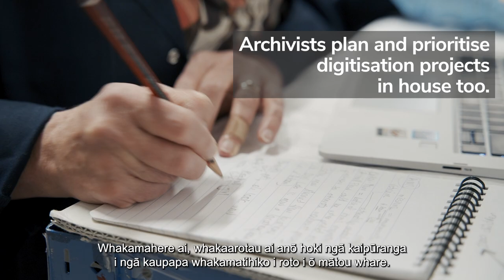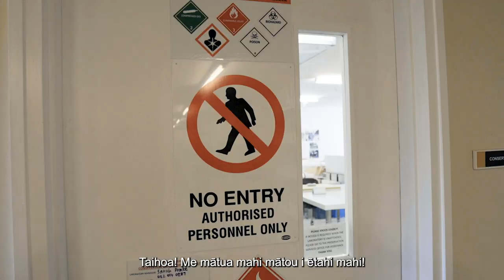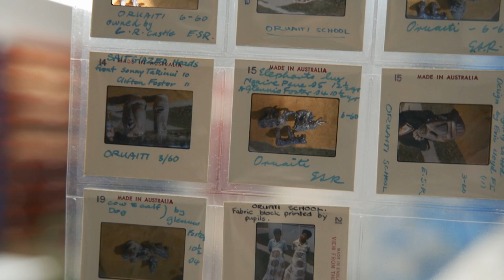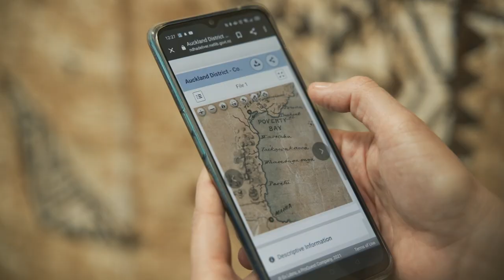Te Maeatanga | Digitisation at Archives New Zealand (w/ Te Reo Māori subtitles)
Digitisation is a key part of our mahi - and there's a lot more to it than just imaging! Learn how we digitise archives of all shapes, sizes and formats- our specialist workflow, skills, tools and the equipment we use for imaging.